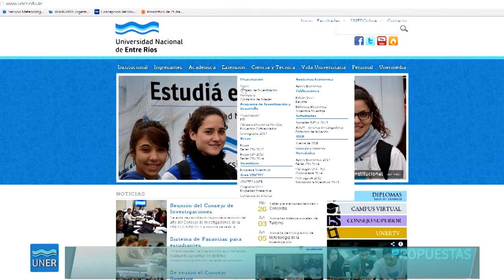Primera reunión del año del Consejo de Investigaciones de la UNER (CIUNER)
Entrevista al Secretario de Ciencia y Técnica de la UNER, Francisco Cacik.